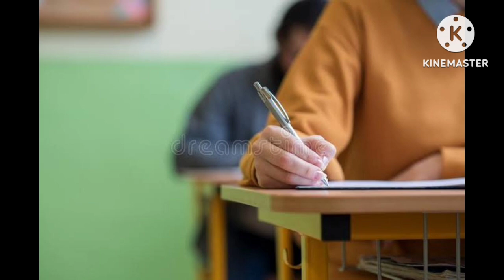Social Science ৰ MCQ ইয়াৰ পৰা বেছি আহিব // Social Science Common MCQ Hslc 2023 // Asaan topper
এই  video টোত কোৱা কথাখিনি  ভালদৰে বুজি লবা  । ইয়াৰ পৰা বেছিভাগ কমন আহিব 😊❣️✨..

social science common., hslc 2023 common